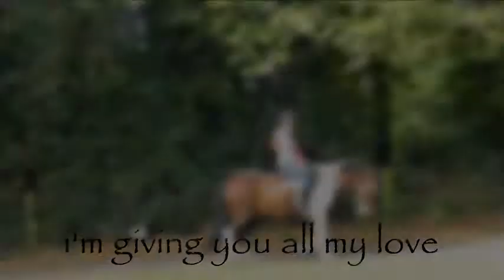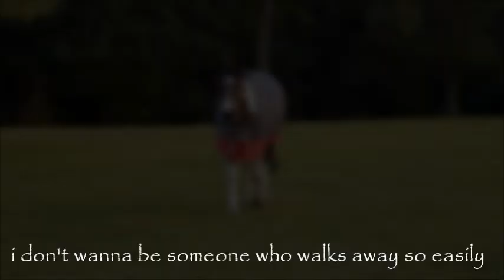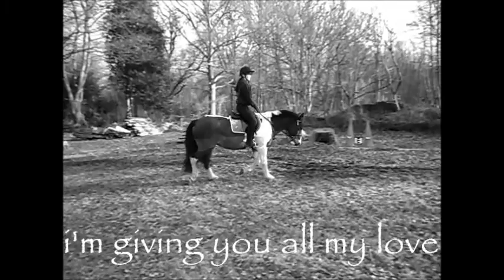I won't give up on us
this song means so much to me, the lyrics are soooo meaningful and so true for me and sherby. she has come on so much in the last year and hopefully she will be cantering and jumping some time soon. :)
I will never give up, one day she will be perfect. just try and stop us.